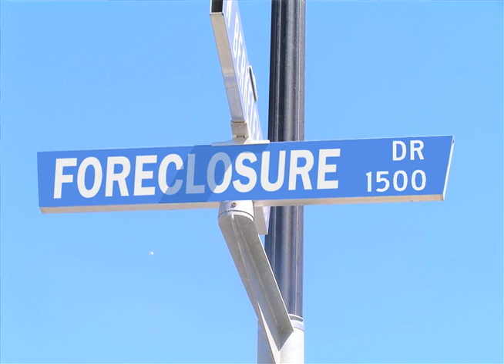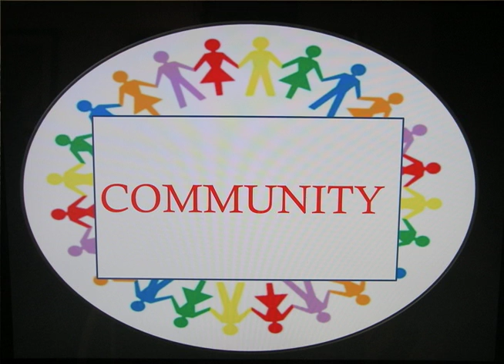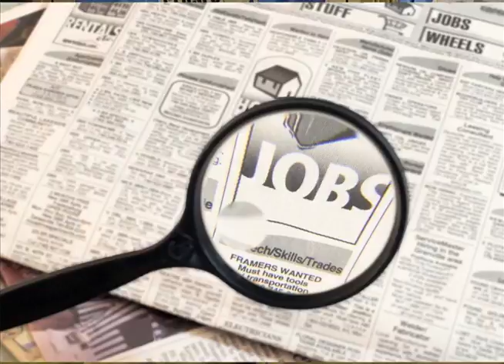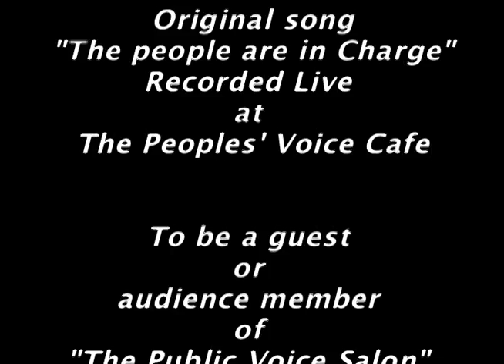Salon of Citizens in Hoboken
Public Voice Salon: A Progressive Dialogue on Culture and Politics to Renew American Democracy.

Produced by Claudia Canasto & John Bredin

Episode No.4.  July 16, 2010